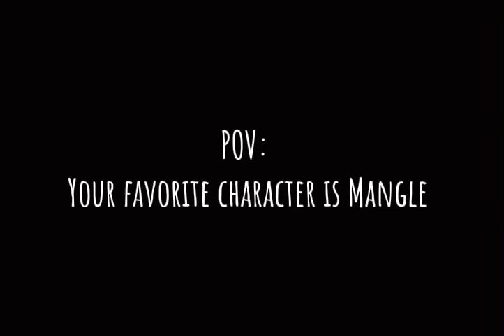September 24, 2023